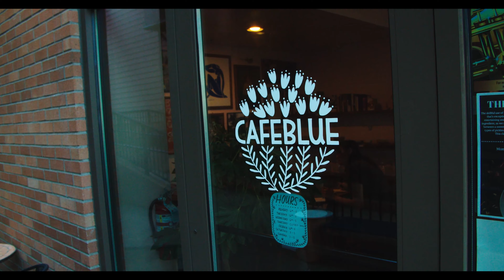City of Fairhaven Tour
I Went to the City of Fairhaven. It was early and empty but the vibe was nice.

Keep on making art.